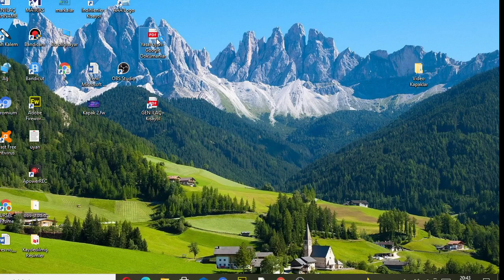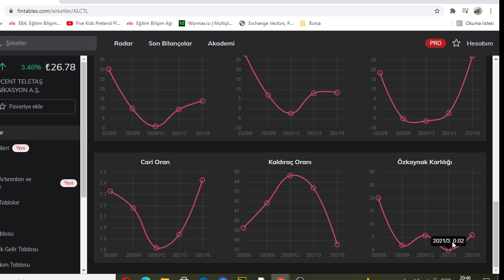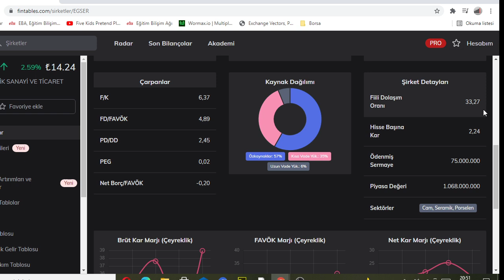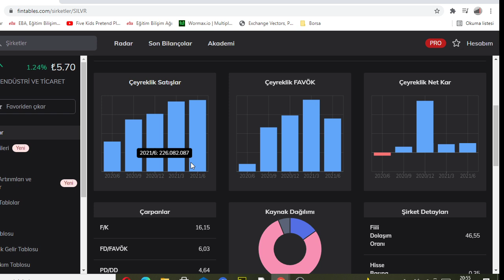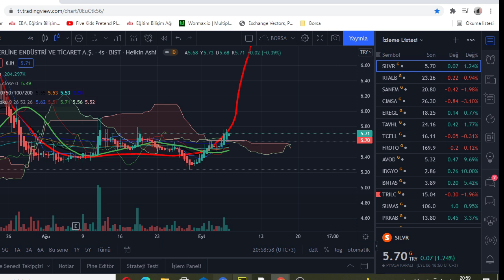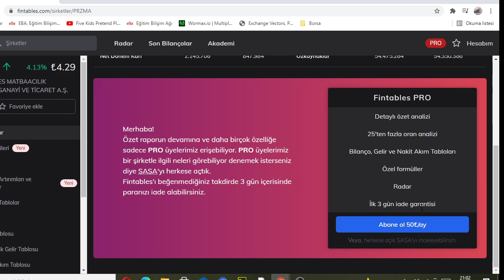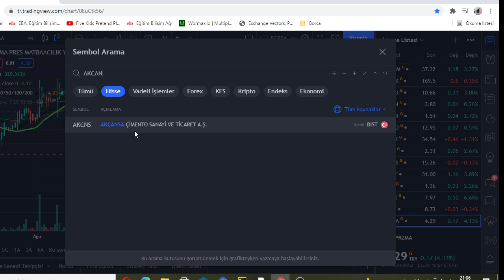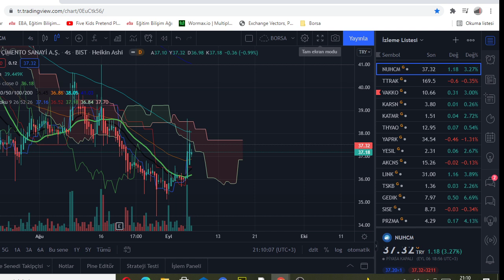İNDİKATÖRÜN AL VERDİĞİ HİSSELER😱PATLAMAYA HAZIR HİSSELER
MERHABALAR ARKADAŞLAR BURADA ANLATILAN BİLGİLER KESİNLİKLE YATIRIM TAVSİYESİ DEGİLDİR.BURADA SİZLERE BORSA İLE İLGİLİ FAYDALI BİLGİLER VERMEYE ÇALIŞICAM.POTANSİYELİ OLAN HİSSELERİ SİZLERLE PAYLAŞICAM.SİZDE KENDİZE UYGUN HİSELERİ BURADAN TAKİP EDEBİLİRSİNBİZ.BURADA HİSSELERİ İNDİKATÖRLERE GÖRE AL VEREN ŞİRKETLERİ İNCELEDİM.